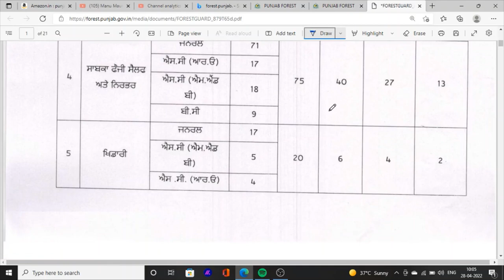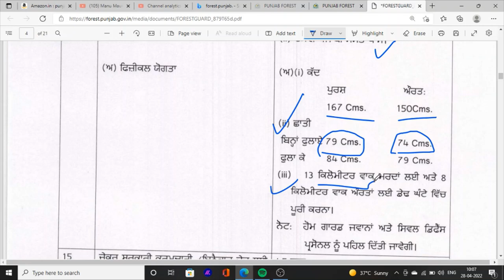Forest Gourd Jobs Recruitment , Punjab Jobs News Gourd Bharti In Punjab Forest Gourd Jobs Vacancies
Hello Friends This is a Informative Channel and This Video is Full Information About Punjab Latest Jobs News in Punjab forest home gourd jobs recruitment in punjab 2022. punjab latest jobs vacancies in forest and wildlife department jobs of forest gourd jobs 2022. punjab forest gourd eligibility jobs exam book and syllabus for punjab forest gourd post 2022.

for more information about punjab jobs news 2022

manu maur update